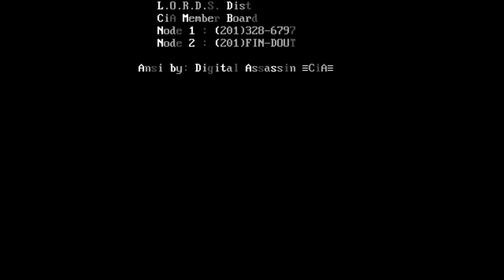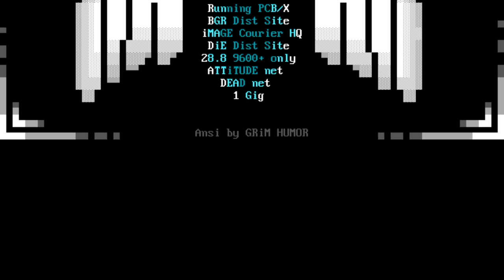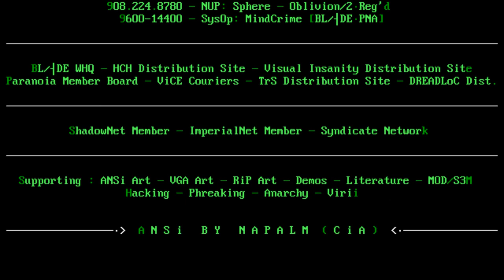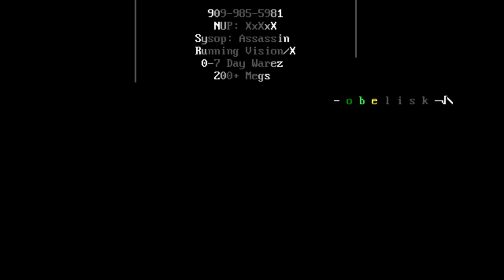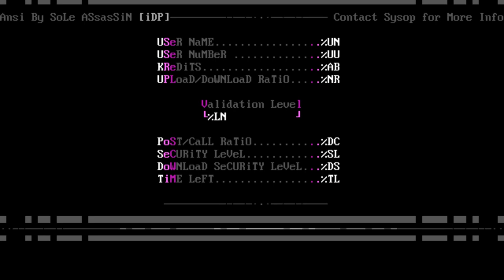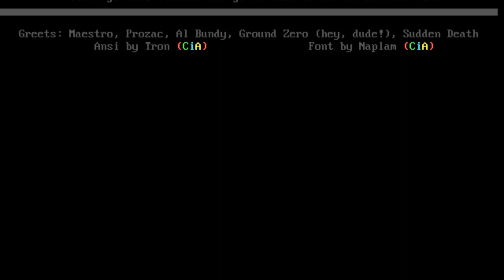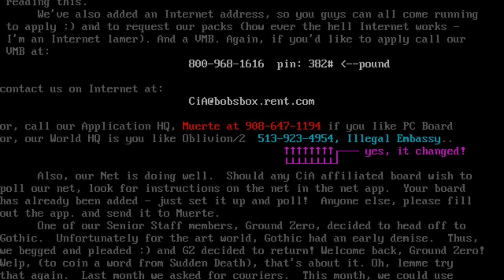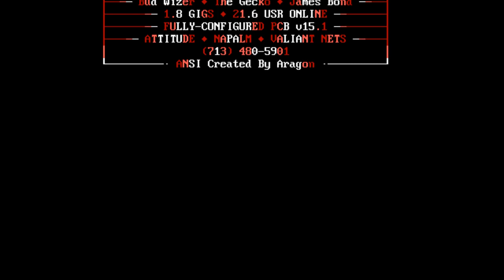Creators of Intense Art (cia) 11 [05/94] Full Ansi Art Pack Video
🔓🔓🔓 April 1994 Info File
C R E A T O R S O F I N T E N S E A R T
SD
In last months .NFO, I mentioned our courier situation was lacking,
to say the least. So this month, we had ELEVEN people apply to our
courier division! Thanks to everyone that joined this month. With
your help, our sites should finally get the packs. Weve also gained a
few new artists. Weve gained so many new faces this month, I wont bore
you by listing them all! I will mention one guy, Sole Assassin, was entering
iCE Trial and was an established IDP artist at the time we recruited him.
Thus, youll notice their logos on his ansis. Glad to have ya, SA!
If youre calling our World HQ, its temporarily down pending an
upgrade to 4 nodes. It should be back up this within a day or two of you
reading this.
Weve also added an Internet address, so you guys can all come running
to apply : and to request our packs how ever the hell Internet works -
Im an Internet lamer. And a VMB. Again, if youd like to apply call our
VMB at:
yes, it changed!
poll our net, look for instructions on the net in the net app. Your board
has already been added - just set it up and poll! Anyone else, please fill
out the app. and send it to Muerte.
One of our Senior Staff members, Ground Zero, decided to head off to
Gothic. Unfortunately for the art world, Gothic had an early demise. Thus,
we begged and pleaded : and GZ decided to return! Welcome back, Ground Zero!
Welp, to coin a word from Sudden Death, thats about it. Oh, lemme try
that again. Last month we asked for couriers. This month, we could use
some Lit guys badly, and any ansi and vga guys that wish to join. Of all the
groups you could choose from, please consider that this is pack 11, which
should tell you a little something about our stability! CyA!
Tron CiA
Greets:
Rad Man- no hard feelings on that phone number, I hope. ACiD jams!
T2 - We feel honored to be greeted on ansis that good..
Icy- Hey! Prozac and Trident said to :
Maestro- Good luck with Nation. Your input should make it work!
Sneaky Car Thief- CiP net is pretty cool..thanks for the help
The Stalker- that Venom! Oh, yeah. That was awesome!
IMP- the awesome product of a successful merge..
Havok guys- hey!
Manifest-keep jamming!
Ground Zero- always missed, always welcome!
Soul Seeker- were much better now. Blade is doing well. Congrats.
And just so its in print SOMEWHERE.. sorry, to take the group to this level
A ONE-time personal FUCK YOU to 513s biggest lamer-no life-mommas boy-
K-Rad elite wanna be-bbs name stealing and, stealing Unlimited Power, no less
-crying baby-PE Doom star- ... Public Enemy.